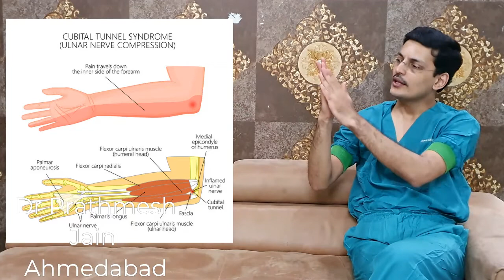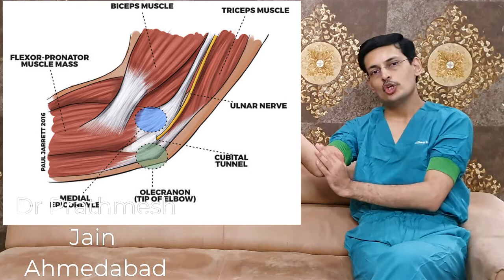Cubital Tunnel syndrome in Hindi.कोहनी में ulnar नर्व दब जाना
कोहनी  में ulnar नर्व दब जाना
UlnarNerveCompression UlnarClawHand. Cubital Tunnel Syndrome is a very common compressive Neuropathy at elbow level. Here the Ulnar Nerve is compressed at one the following places, arcade of struthers, medial intermuscular septum, medial epicondyle,cubital tunnel etc. It is the most common compressive neuropathy at the level of elbow.